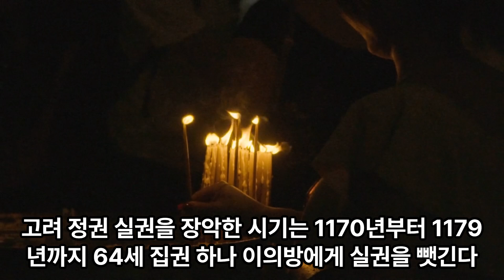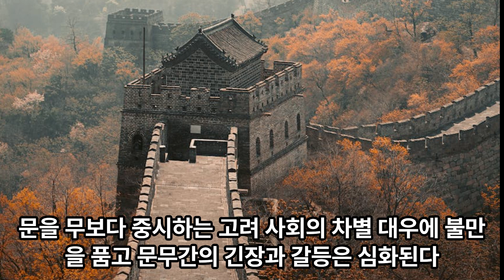고려 무신 정권의 시작 정중부